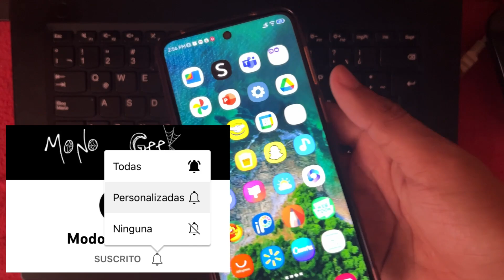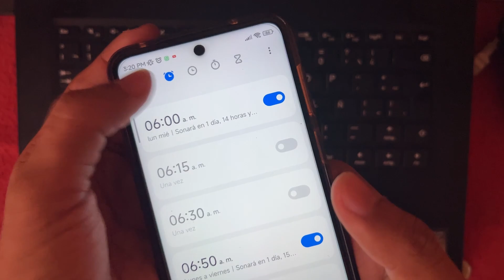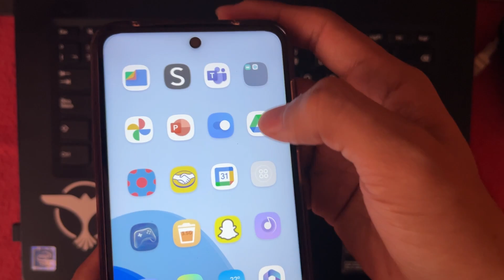😍OBTENLO YA EN CUALQUIER XIAOMI, REDMI O POCO | NUEVA SUPER APARIENCIA💯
MIEMBROS DEL CANAL:
*Sofia Nicole Vargas Castro
*Flavio Jimeneztellez
*Jose Tenorio
*Alexis Padron
*Gerardo Vera Resendiz
*HIDE
*Rafael Garcia Cervan
*Cervantes Gonzáles Vinnie